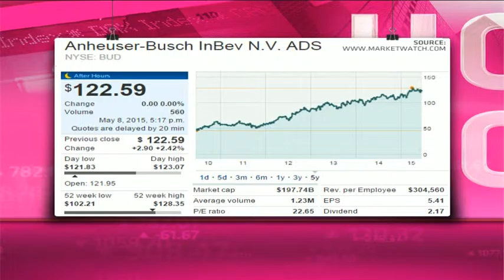Anheuser Busch Inbev - Hot or Not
Anheuser Busch Inbev is the world's largest brewing company. The Company produces, markets, distributes and sells a portfolio of approximately 200 beer brands, including Budweiser, Stella Artois and Beck's.